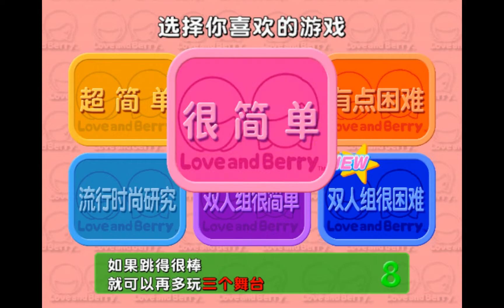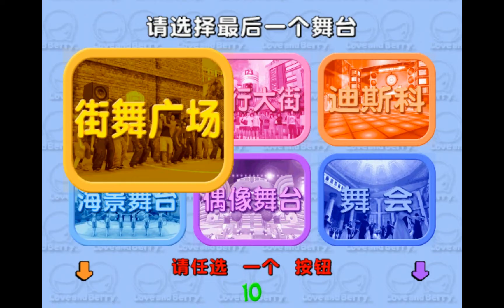Love and Berry Chinese Version: Recommended Easy (Berry, 5th Collection)